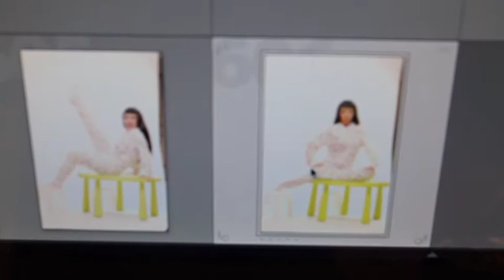Lightroom Masuimi Tethered-desktop.m4v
Photoshoot with Masuimi Max, using Adobe Lightroom, shooting tethered.